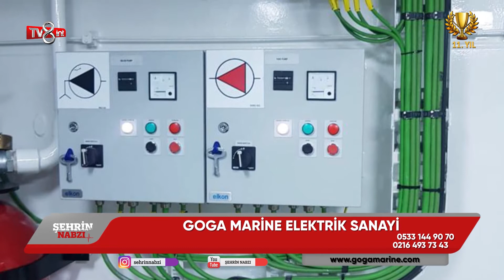GOGA MARİNE ELEKTRİK SANAYİ - TV8int - ŞEHRİN NABZI